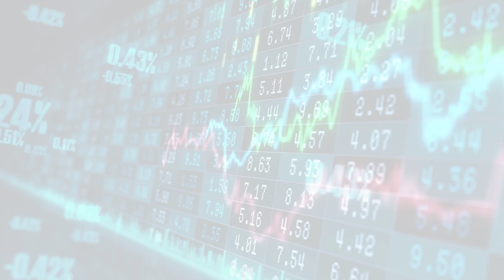Earnings (Fri, 19 May 2023 21:14:)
Earnings
Corporate Company Earnings, Find Earnings Per Share and Earnings History Online
Fri, 19 May 2023 21:14:
Foot Locker's 27% plunge, guidance cut may signal trouble ahead for other retailers
Foot Locker shares plunged more than 27% on Friday after a slowdown in consumer spending led to a drop in sales and weak guidance.